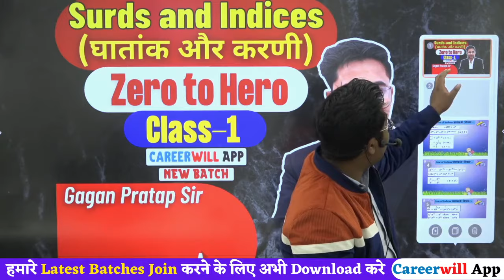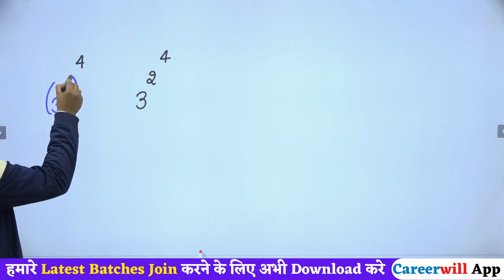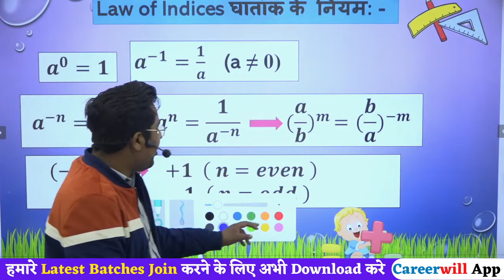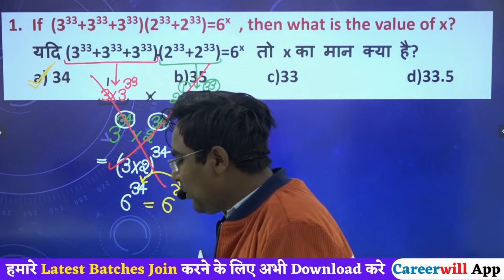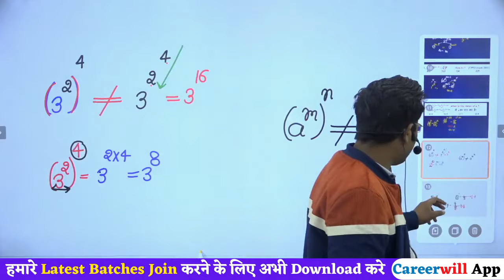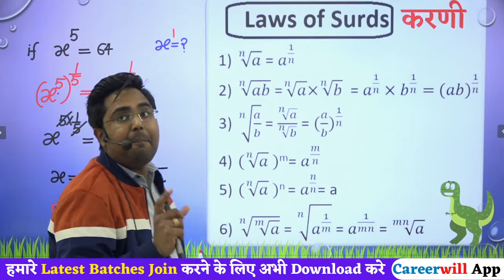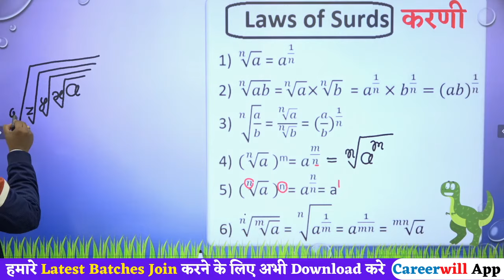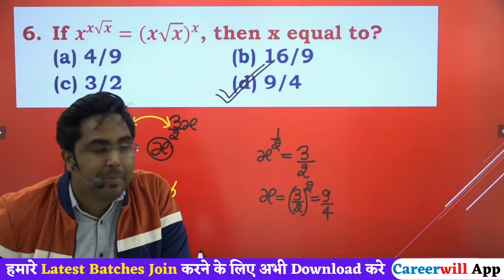Surds and Indices ( घातांक और करणी ) By Gagan Pratap Sir | CLASS- 1 | CGL,CHSL,CPO,CDS,IB,RAILWAY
New Batch
Registration starts from 23-Dec-2020 @7PM

PRE + MAINS
ARITHMETIC + ADVANCE MATHS

ZERO TO HERO BATCH
PRE + MAINS

📢 UPDATED CONTENT
      ( UPDATION  Source- ( CGL,CHSL,CPO
       2019, CDS,CAT, CGL 2019
       MAINS )